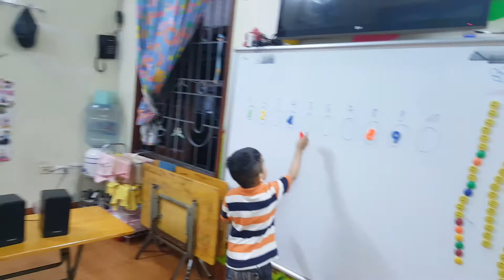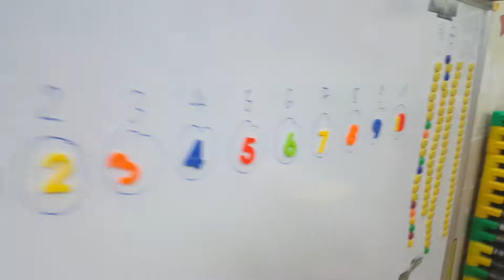Pick up numbers game - Linh ft Phi - Ms Jenny's class